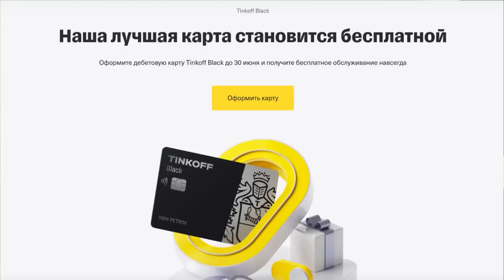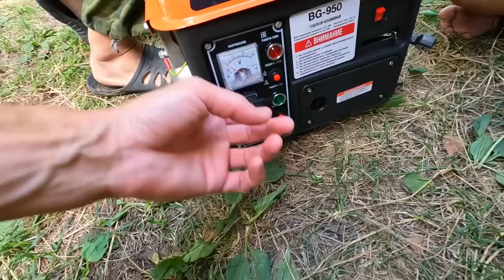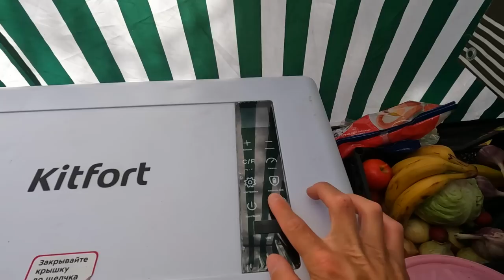С палаткой на ВОЛГЕ. Приехал Брат и ОЧУМЕЛ Волга СТАЛА АНАПОЙ УЖАС Остались БЕЗ МОТОРА посреди ВОЛГИ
Продолжаем отдых на волге в Ярославской области. Сегодня в один момент вода в волге стала как море в Анапе. Приехали родственники.

По Абхазии
По Сочи
По Крыму
По Анапе
По Геленджику